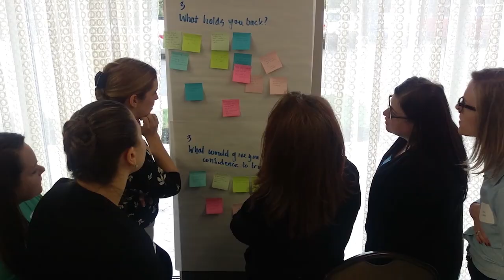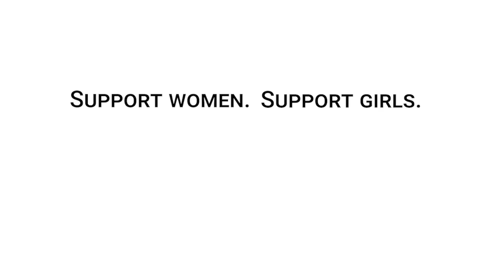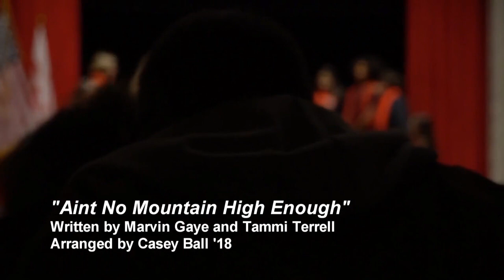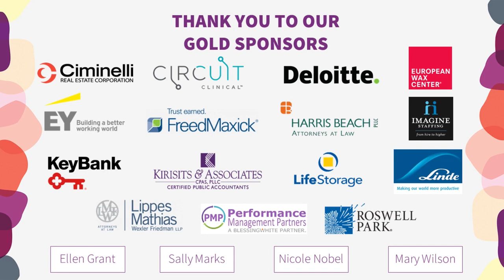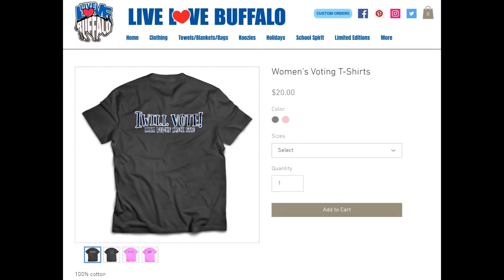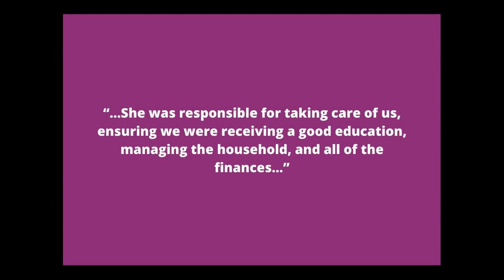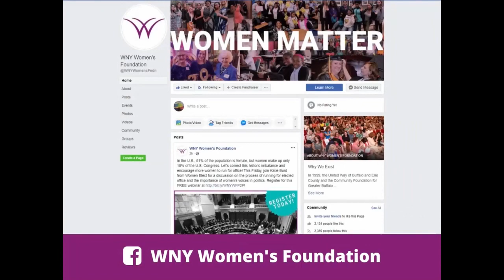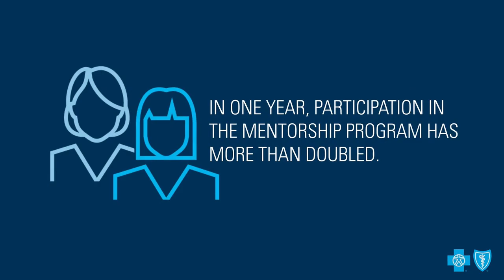What She's Made of 2020 (full event)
On August 17, 2020, "What She's Made Of" went virtual for the first time in its 12-year history! Check out the full event in the video above. Special thanks to presenting sponsor M&T Bank and corporate council sponsor BlueCross BlueShield of WNY.